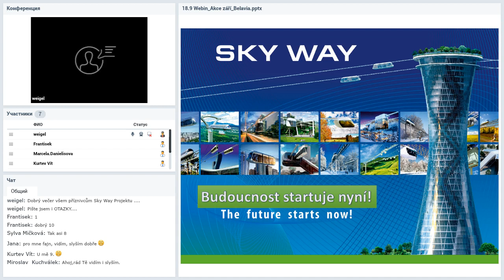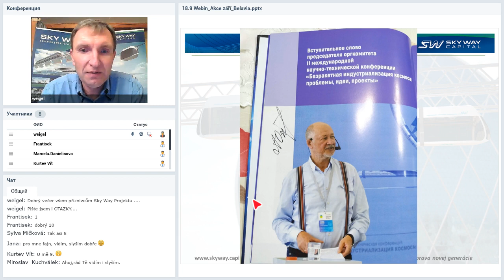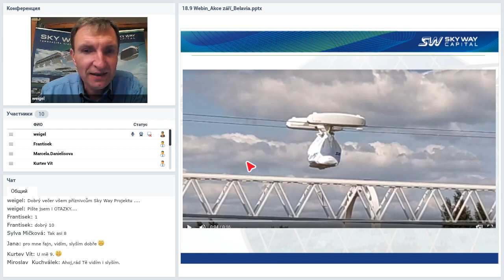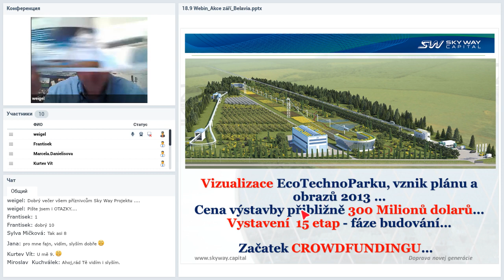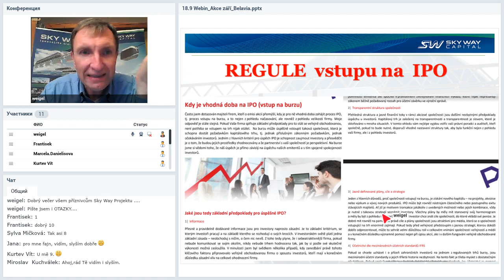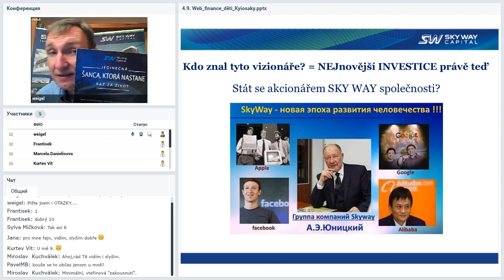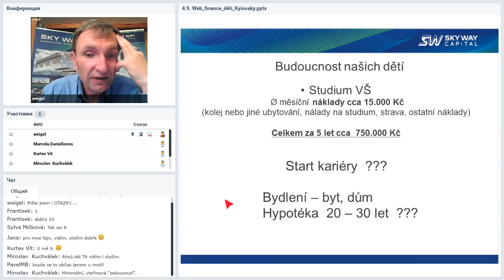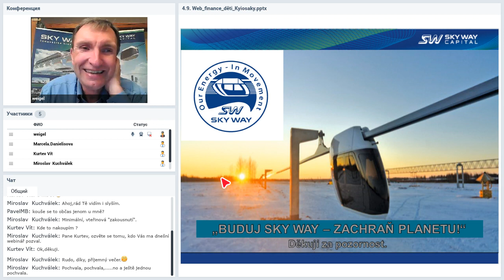Вебинар от 18.09.2019. Prezentace společnosti SkyWay. Чешская Республика.